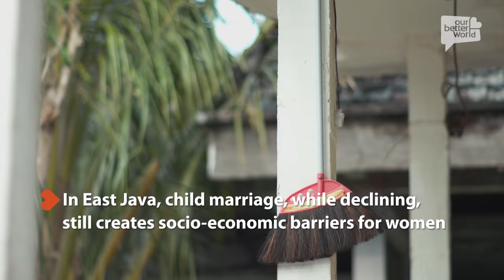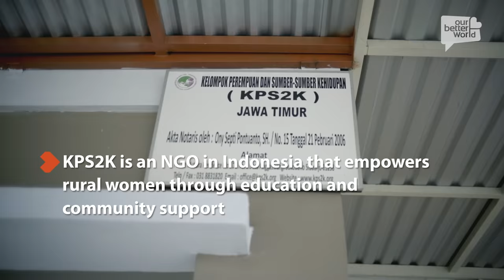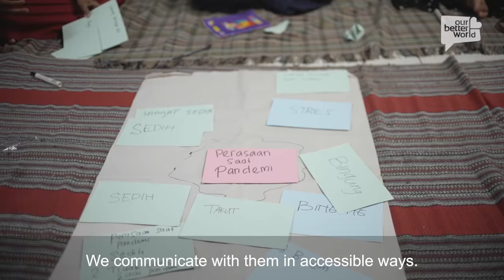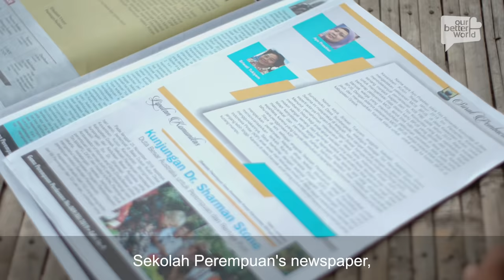Women’s Voices Awakened in a Fight for their Rights in Rural Indonesia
“As my parents put it, with bandeng (milkfish), the older they are, the more valuable they get. But for young girls, the older they get, the more worthless they become.” Lilik Indrawati from East Java, Indonesia, shares this as she recalls how she was married at 19 years old. “I was not ready. But what can I say?” she says. “In my mind, a married woman would no longer be her parents' burden.”

But Lilik’s story doesn’t end here. Thanks to Indonesian NGO KPS2K, hundreds of women like her have found new confidence and opportunities through Sekolah Perempuan, a programme that educates rural women and girls on gender inequality, and helps them develop the skills needed to advocate for their rights. In a region still grappling with child marriage and patriarchal attitudes, KPS2K is helping women like Lilik carve a new way forward.
Directors: Adhytia Putra, Nadina Habsjah and Yusgunawan Marto
Producer and Writer: Lin Yanqin
Camera and Editor: Yusgunawan Marto
Camera and Colourist:  Adhytia Putra
Executive Producer: Sharon Pereira